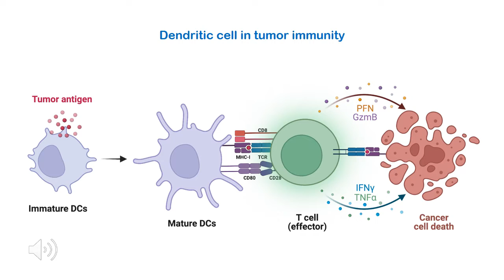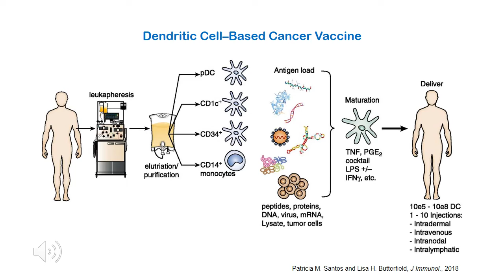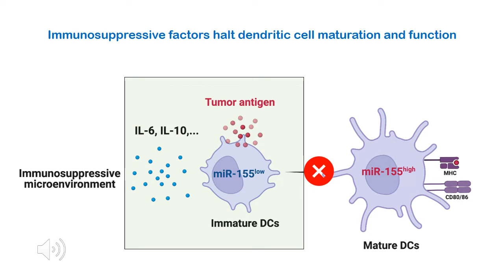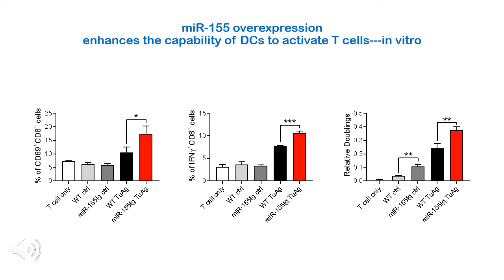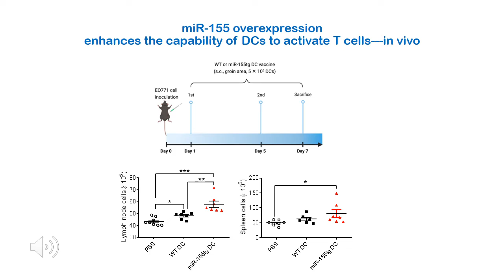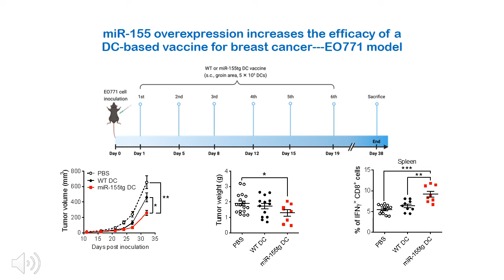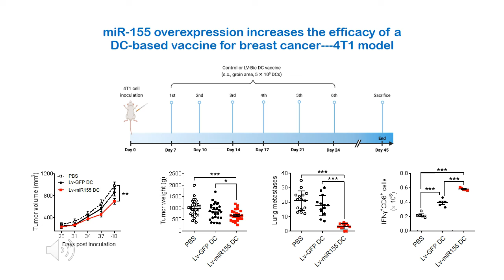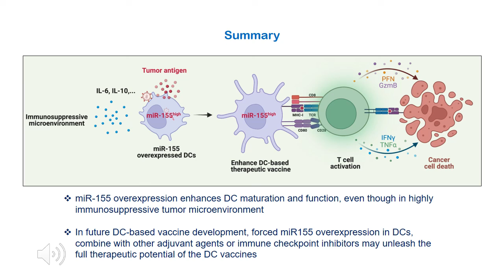Junfeng Wang, University of South Carolina, USA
Title: Overexpression of microRNA-155 enhances the efficacy of dendritic cell vaccine against breast cancer